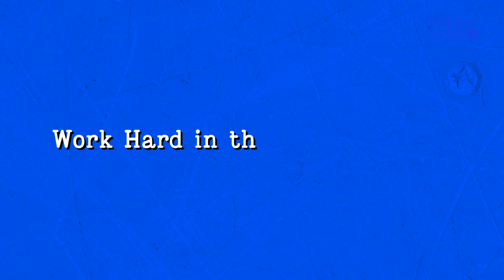Rapid Fire Round 🔥| Amrita University Online Vs Who? 👊💣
Also, if you want us to suggest your University according to your preferences you can

Hello Students, Today we brings you the very first episode of "Rapid Fire Round" with one of the very known personality in the Educational Field Dr. Snehal Shetty , Deputy Director of Amrita Ahead Online University. Our Rapid Fire Round is a fast-paced Q&A session where quick thinking and sharp reflexes are the key to success. Let's see how many questions our guest has been conquer in record time! 🔥🚀